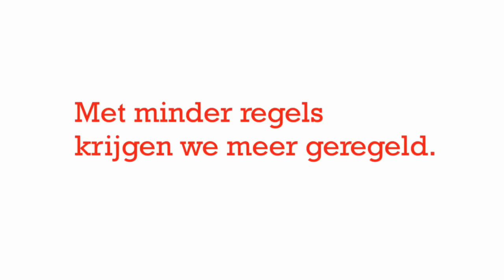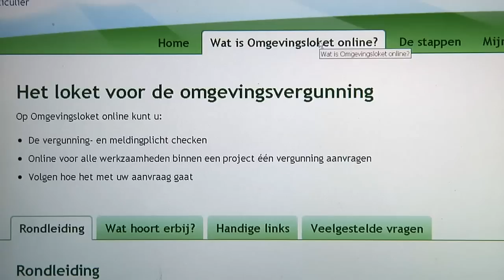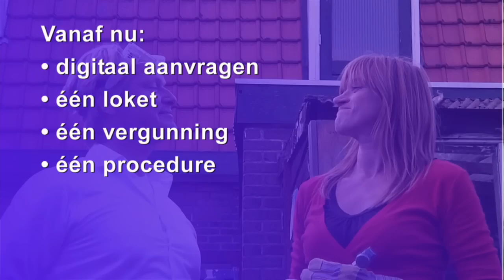Wabo: Met minder regels krijgen we meer geregeld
Op 1 oktober 2010 is de nieuwe Wet Algemene bepalingen omgevingsrecht (Wabo)ingegaan. Doel van deze nieuwe wet is het vereenvoudigen van het proces van vergunningverlening.De gemeente Haarlemmermeer werkt nu met de zogenaamde omgevingsvergunning. De omgevingsvergunning vervangt in totaal zo'n 26 vergunningen. Daarbij kunt u denken aan bouw-, kap, sloop- en milieuvergunningen, maar ook aan vergunningen die door het Rijk of het waterschap worden afgegeven.
Geproduceerd door Marc Schaaps Film & TV